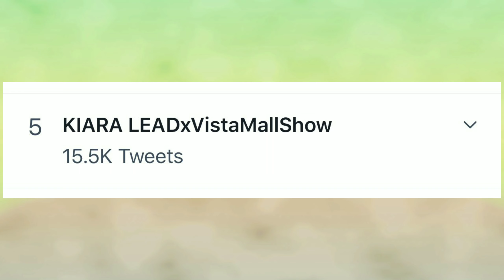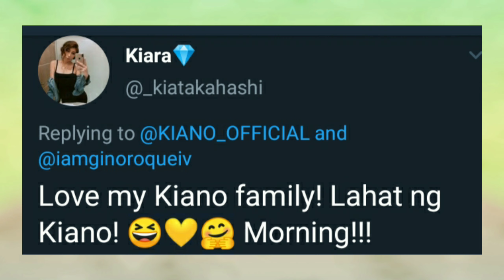TEAM LEAD WITH ASHTAN IN VISTA MALL TAGUIG | Dyne Rubio